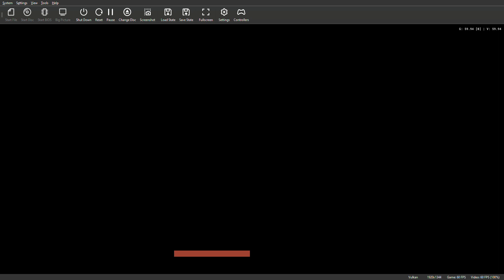MLB 07 The Show RTTS Part 19 PCSX2